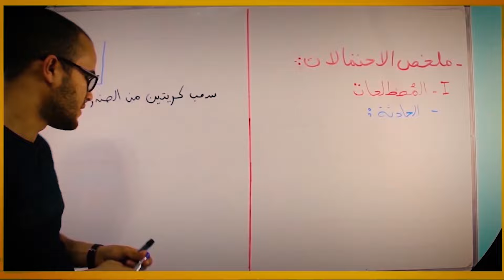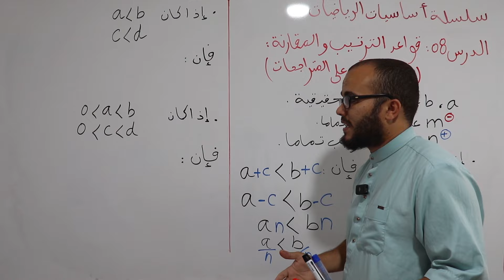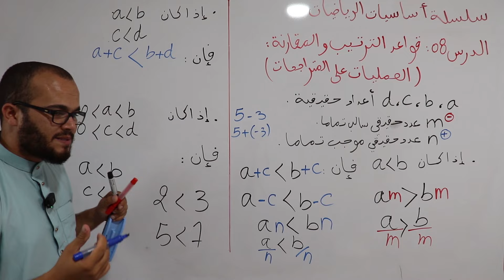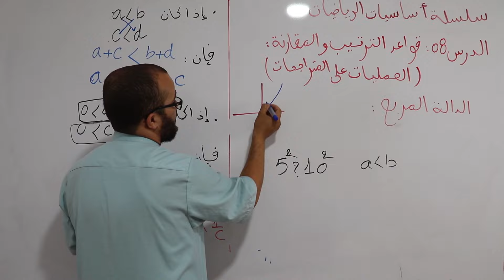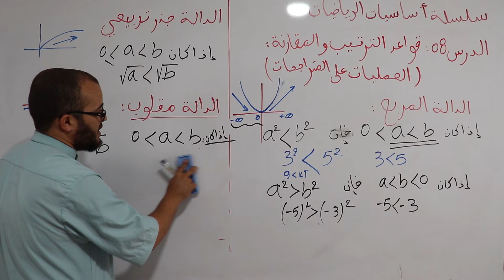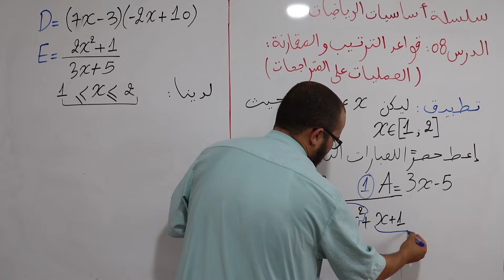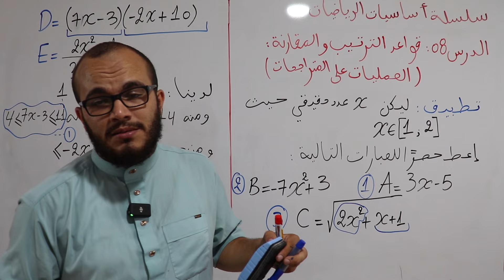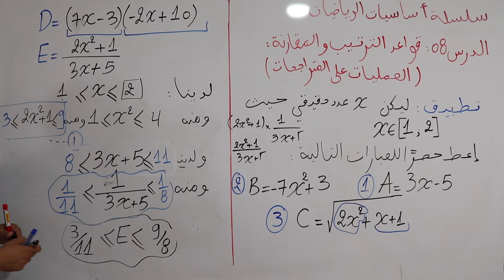قواعد الحصر و المقارنة (العمليات على المتراجحات ) || سلسلة أساسيات الرياضيات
انظم لمجموعة التلجرام مع الأستاذ عبد الباسط للحصول على كثير من المميزات